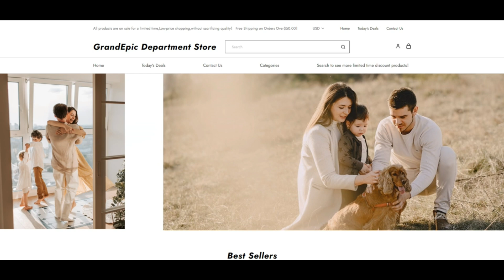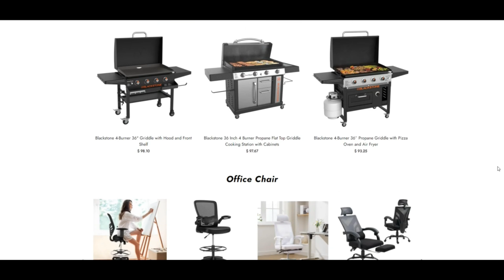Grandepic Department Store Reviews ( JUNE 24 ) Legit Or Another Scam ? Forsales ! Forsales Online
Grandepic Department Store Reviews ( JUNE 24 ) Legit Or Another Scam ? Forsales ! Forsales Online Reviews ! Forsales.Online Reviews

We scanned forsales.on line for many indicators and we forecast the Site could quite possibly certainly be a fraud. Exercising routine Far too much warning when employing this Site.

Scamadviser testimonies Just about every Planet-extensive-Website Website instantly for forty a variety of abilities like who owns the Site, are absolutely the choice particulars hid, specifically the position might be the net web-site hosted, what precisely is definitely the technological innovation having utilized, and much, considerably a lot more. Dependant on all the information gathered, we generate a have self-self esteem in score.